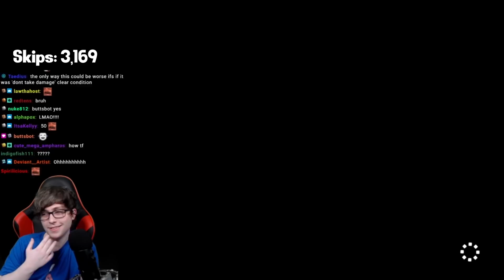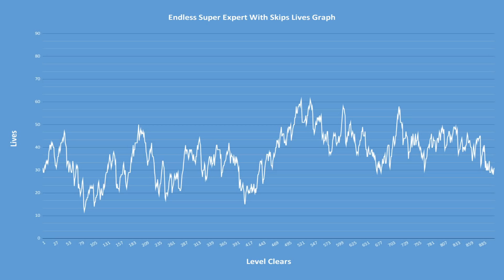SCARY - Road to 1000 Endless Super Expert Clears 90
Did u see the face lol